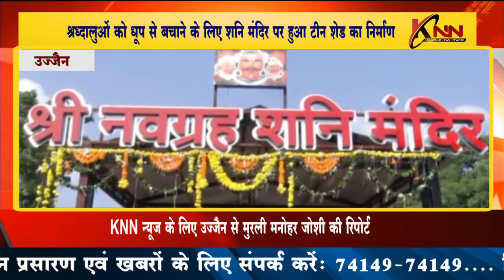उज्जैन।| श्रध्दालुओं को धूप से बचाने के लिए शनि मंदिर पर हुआ टीन शेड का निर्माण